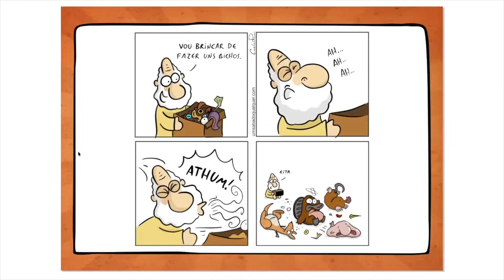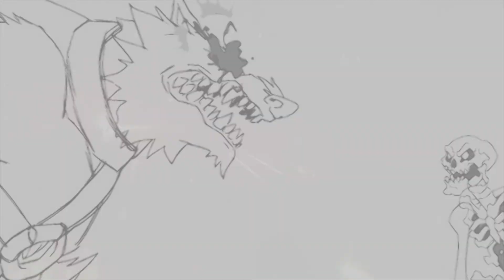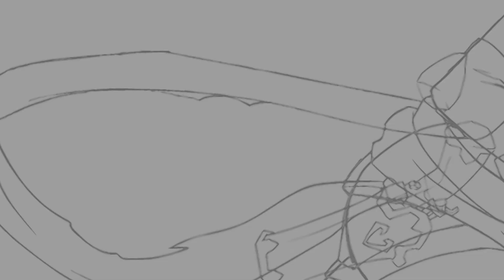Brincando com os deuses, com Carlos Ruas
Um fragmento da conversa sobre quadrinhos com o artista Carlos Ruas, durante o simpósio Quadrinhos e Religião. Quem tiver interesse de assistir ao vídeo completo, pode acessar